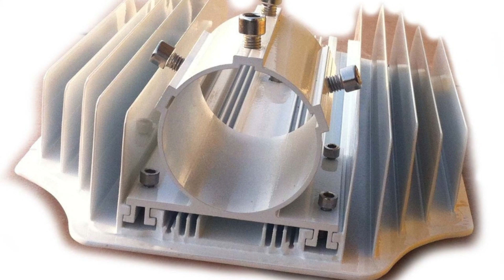Why do LED lights need to be die-cast with aluminum?